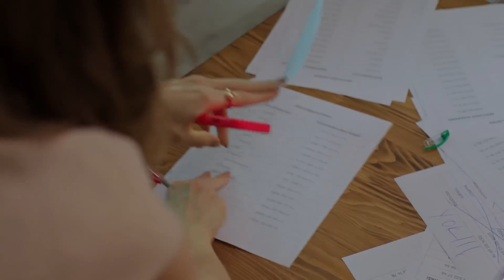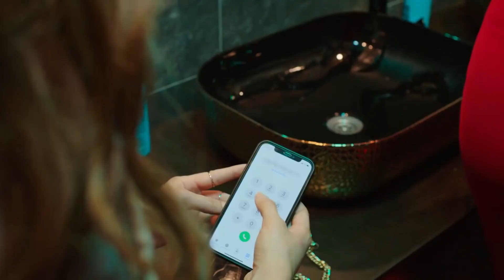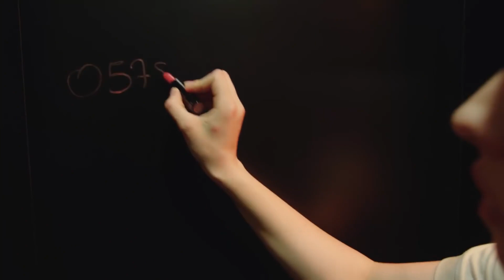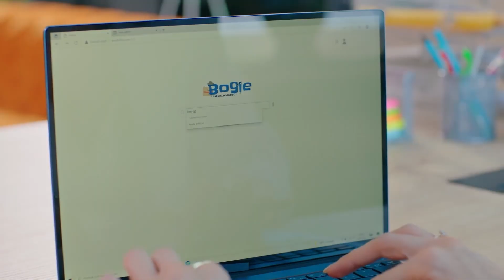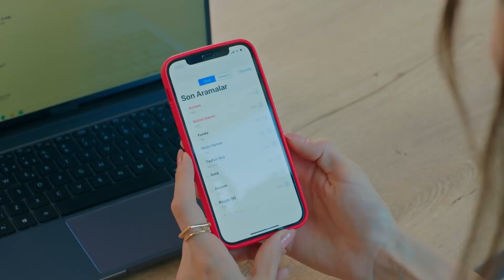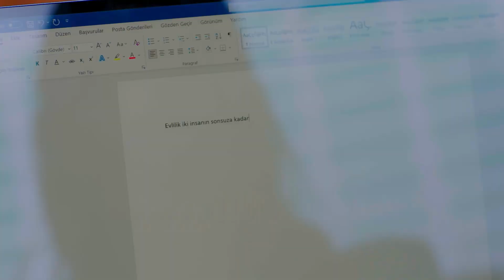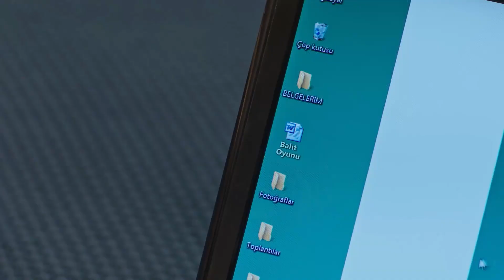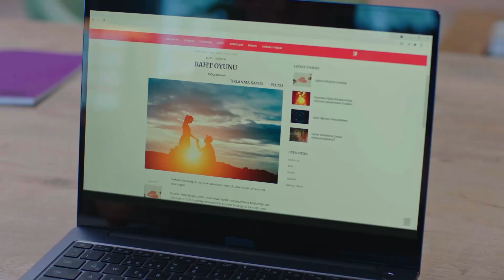Niyet Bora'ya Kısmet Ada'ya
Baht Oyunu - En özel Tuğçe sahneleri bu videoda.

Yapım: ARC Film
Yapımcı: Fatih Enes Ömeroğlu
Yönetmen: Serdar Gözelekli
Senaryo: Erkan Birgören, Tuna Kıygı, Fatih Enes Ömeroğlu